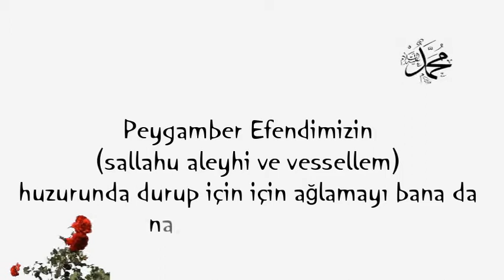huzurunda durup için için ağlamayı bana